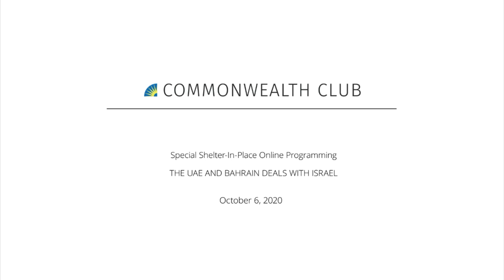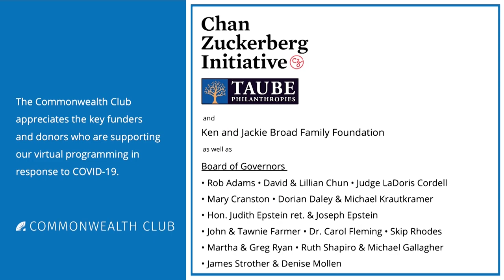The UAE and Bahrain Deals with Israel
Our distinguished panel will discuss the U.S.-mediated deal (which President Trump calls "The Abraham Accord") between Israel and the United Arab Emirates, and its impact on the Arab world, Iran and Turkey, and neighboring states. Some observers consider that this tentative public declaration of peace was a historic shift legitimizing Israel in the Arab world, which fears Iran and opposes Israeli annexation of the West Bank. Others consider the efforts to be politically motivated by the Trump and Netanyahu administrations.

The expert panel will also discuss how a potential formal peace treaty, the first between the Arab world and Israel in 25 years, could lead to greater peace in the region.

MLF ORGANIZER
Celia Menczel

NOTES
MLF: Middle East

Main photo: Official White House Photo by Shealah Craighead; Rosenthal photo by Christopher Michel

SPEAKERS

Banafsheh Keynoush
Ph.D., International Law and Diplomacy; Editor, Iran’s Interregionality in the Near East (forthcoming in 2020); Author, Saudi Arabia and Iran: Friends or Foes

Eddy Simonian
Masters, International Relations, University of San Francisco; Co-chair, Commonwealth Club's Member-Led Middle East Forum

Alon Sachar
Middle East Advisor to President George W. Bush and President Barrack Obama; Co-Author, A Path to Peace

Robert Rosenthal
Former Managing Editor, San Francisco Chronicle; Founder/Board Member, Center for Investigative Reporting